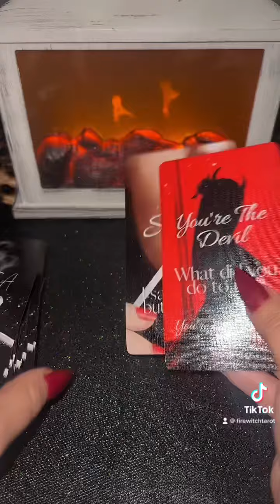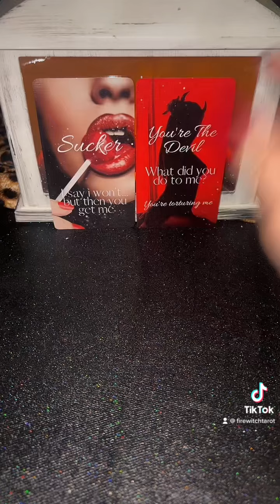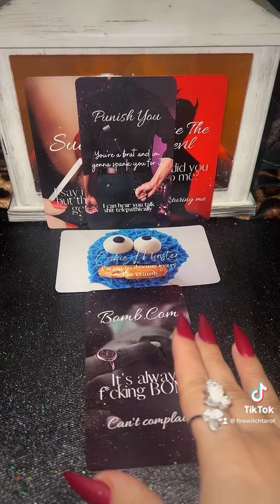18+ 👅 You’re the devil 😈 what did you do to me? 😵‍💫😻 He wanna punish you for being a BRAT 🤪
Adelanto Ca, 92301

🕯🕯Love Reading🕯🕯
15Min - $55
30 Min - $75
45 Min - $95

15 Min - $55
30 Min - $75
45 Min - $95

1 Question - $22.22 ( not recorded )
2 Questions - $33.33 ( not recorded )

💸Career & Money Readings:
 $55- 15min  or $75 -30

🔮Advice Reading:
$75 30min

📸 Trance Channel Photo Messages: $55 15min OR an add on ONLY to any read for
$30 - 10min.

3. After payment is confirmed, reading will be booked. Video will be recorded and You will receive a private YouTube link (  only you can see ) and will always have access to it. Please allow up to 48-72 hours to receive ( depending on schedule )

To purchase my decks:
1.Twin Flame/Soulmate Unspoken Messages
2. WTF Is The Problem?
3. Between The Sheets ( Sexual )
4. Infinity Oracle
5. Unspoken Messages Vol. 2
6.- Karmic Edition ( Behind The Mask )
7.- Twin Flame/Soulmate TRIGGERS
8.-What’s Brewing? ( Spilling The Beans ) Oracle.
9. Mixed Emotions
10. Erotica Sexual Oracle
11. Self Love ( Spiritual Reminders )
12. Couples Edition
13. Sensual Desires ( Sexual )
14. Divine Love In Separation
15. Pendulum Answers
16. Truth Rising Oracle
17. Divine Masculine BEAST UNLEASHED
18. What’s Up? ( poker size oracle )
19. Love & Lust Oracle
20. Third Party Love Triangle
21. What’s the tea?
22. Divine Masculine unspoken messages
23. Divine Feminine Sexual Agent
24. Twin Flame HUNGER Vampire Edition
25. OPIUM Twin Flame Tarot
26. Christmas Love Oracle
27. Snowflake Oracle
28. Divine Feminine In The Feels
29. Karmic Exposed
30. Issues
31. Divine Masculine Within My Head
32. Hustle ( money/career deck )
33. Love Tea Oracle 🍵
34. Deadly Love Tarot (Zombie Edition) 🧟‍♀️
35. Expressions Of The Heart
36. Karmic 411
37. Karmic’s Dose
38. Motives
39. Masculine Tarot
40. Lovers Tarot
41. Amorous Hunger Oracle
42. Struck
43. The gist
44. Divinely Connected
45. Yours Truly
46. What Went Wrong?
47. Toxicas
48. Dope Ass Empress OG Edition
49. Petals of love
50. Puff puff pass (my daughters deck)
51. The Witchy Way
52. What’s the brew on your boo
53. Dolly Babe
54. Sea Answers
55. Fairytale
56. Spooky Boo Halloween
57. How Sweet
58. What’s the news?
59. The flame within
60. Festive Insight
61. XOXO ORACLE
62. Say It Gurl
63. Metamorphosis
64. Haters Exposed
65. Everyday Shuffle
66. 3rd Party Love Triangle Situations
67. Waves Of Emotions
68. Positive Shade
69. Written in the stars
70. Witchy Hollow
71. Autumn Lovers
72. Christmas Tales
73. Flames Of Love
74. NaughTEA
75. Magic Rose Confessions

Instagram- @firewitchtarot @fire.witch.tarot ( second account